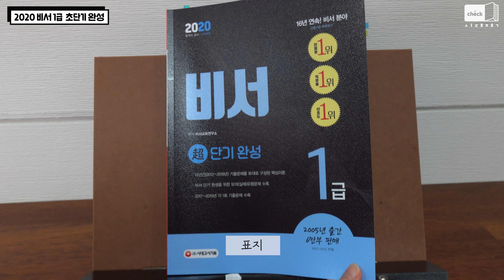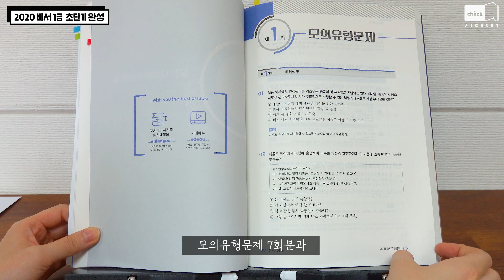시대 책(Check)｜[4K] 비서 1급 자격증으로 스펙 만들고 비서취업 바로 바로 ｜비서1급 필기, 비서1급 요약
서점 갈 필요 없는, 교재체크 - 시대 책(Check)

[2020 비서 1급 초단기 완성]
서점에 가지 않고도 2분만에 교재 살펴보기!

기출문제를 토대로 구성된 핵심이론
모의유형문제 및 기출문제로
비서1급 합격 초단기 완성

비서1급 필기 공부는 시대에듀와 함께
비서1급 요약 내용만 공부해 빠르게 합격하자!

Song : Alex Nekita - Child's play